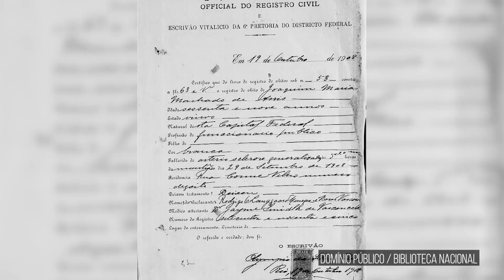O GRAVE ERRO COM A IMAGEM DE MACHADO DE ASSIS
Retratado erroneamente por séculos, o autor que é neto de africanos alforriados já foi visto como branco.